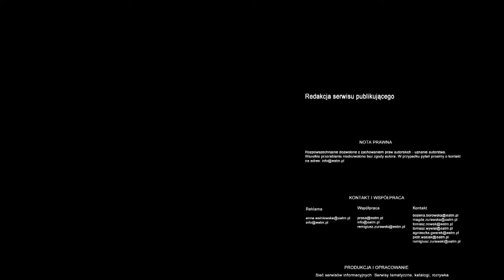Gigantyczny wzrost udzielonych kredytów - w IV kw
221 mln zł - takim wynikiem netto bank zamknął czwarty kwartał 2011 roku. To o ponad 20 proc. więcej niż w III kwartale ub.r. Pomogła rekordowa sprzedaż kredytów, dlatego bank nie zamierza przykręcać kredytowego kurka.

Jak podkreślają przedstawiciele Citi Handlowego dobre dane świadczą o stabilnej sytuacji banku. A na to klienci zwracają szczególną uwagę w okresie dużej niepewności na rynkach światowych.

Pierwsze miesiące 2012 roku nie przyniosły szczególnych zmian.

- Muszę powiedzieć, że początek roku jest bardzo dobry. Jestem optymistyczny bazując na opiniach, które słyszałem od naszych klientów, którzy nie obawiają się roku 2012, aczkolwiek zastanawiają się jeszcze, czy to jest już czas na inwestowanie, czy też należy się wstrzymać od inwestycji - mówi Sławoimr Sikora, prezes zarządu Citi Handlowego.

Na rynku kredytów hipotecznych w IV kwartale 2011 roku bank odnotował znaczący sukces. W ujęciu rocznym liczba udzielonych kredytów zwiększyła się o ponad 80 proc., porównaniu z trzecim kwartałem 2011 - o 13 proc. Dlatego bank również na ten rok planuje rozwój oferty kredytowej. I to mimo zmian wprowadzonych przez rekomendację S.

 - Zmienia się profil rynku i o tym trzeba pamiętać. Praktycznie zanikają kredyty dewizowe, czyli klienci muszą być przygotowani na większe bieżące opłaty płynące z odsetek, które są wyższe niż w kredytach, np. od franka szwajcarskiego. W zamian za to zyskują spokojne noce, kiedy złoty się osłabia i frank nagle wzrasta do wysokich poziomów - podkreśla prezes Citi Handlowego.